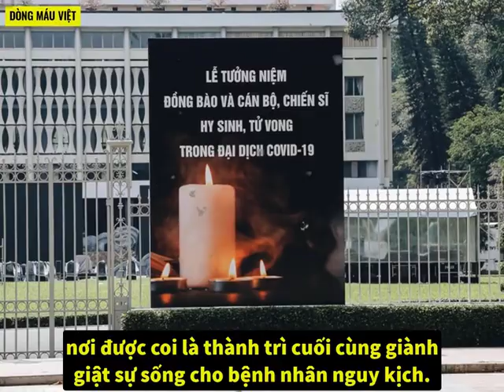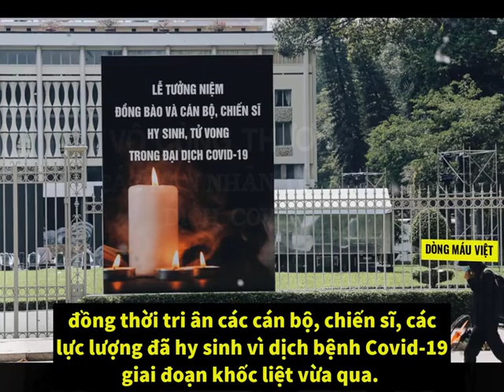tưởng niệm cho 23.476 nghìn đồng bào việt nam ngã xuống vì đại dịch